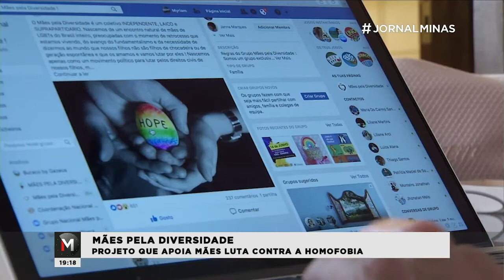PROJETO APOIA MÃES NA LUTA CONTRA A HOMOFOBIA - Jornal Minas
Continuando a série de reportagens que marcam junho como mês da Diversidade Sexual e de Gênero, apresentamos o projeto Mães Pela Diversidade. A iniciativa, que já existe há um ano em Minas, apoia mães com filhos LGBT. Confira na reportagem de Aline Scarponi.